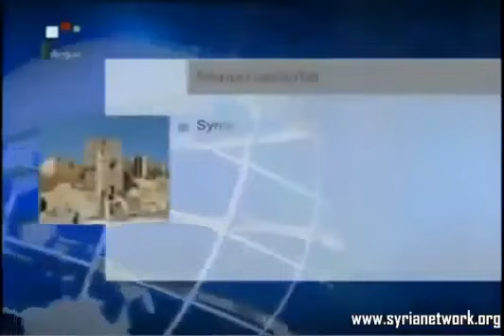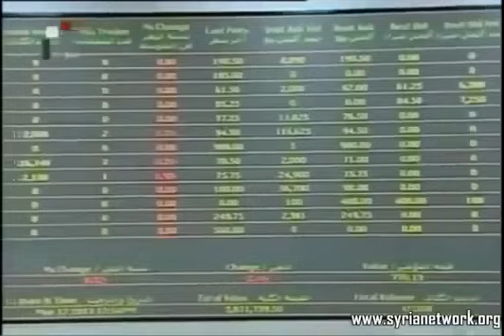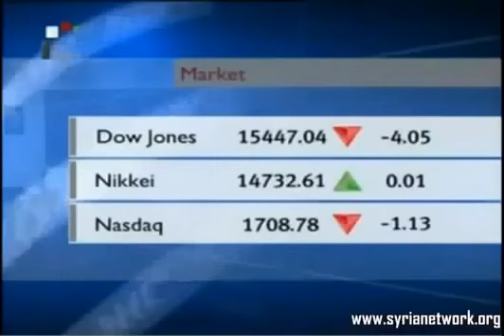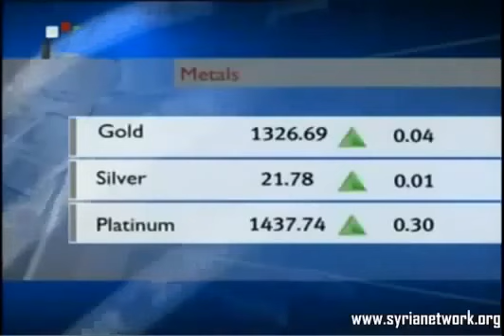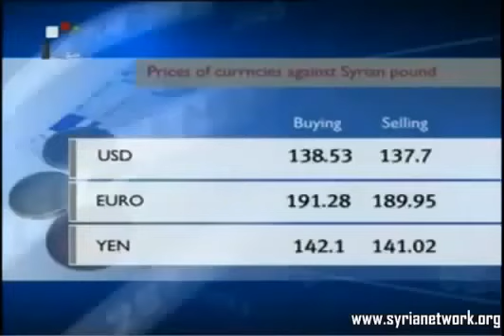Syria News 29 10 2013, Dozens of people join Syrian Arab Army to defeat terrorism at Hasak